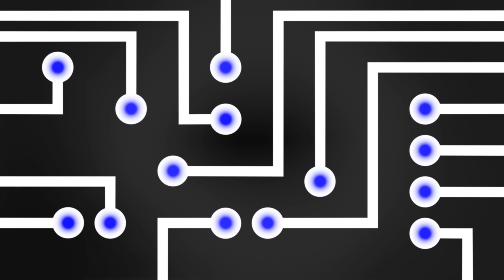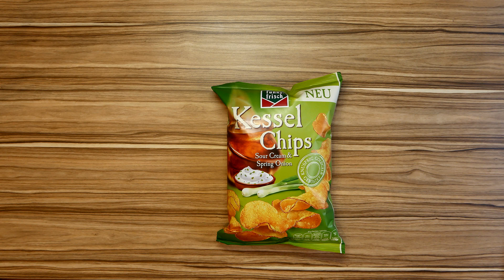Chips Unboxing #19 Kessel Chips Sour Cream & Spring Onion [UHD] [German]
In der Folge #19 geht es um Fanny Frisch Kessel Chips Sour Cream & Spring Onion.
► *Kessel Chips Sour Cream & Spring Onion

Ich wird mich sehr über einen Daumen Freuen oder noch besser noch ein Abo. :)

Sorry !!!
Wenn ich was falsch geschrieben hab ich bin Legastheniker (Lese- Rechtschreib-Schwäche).